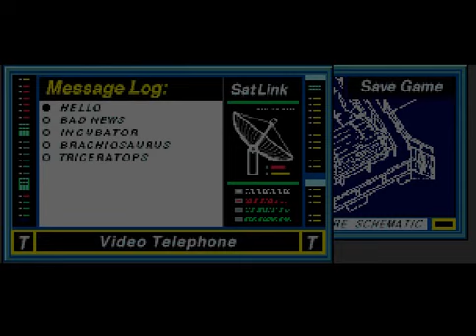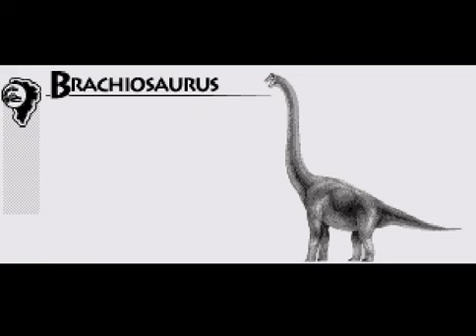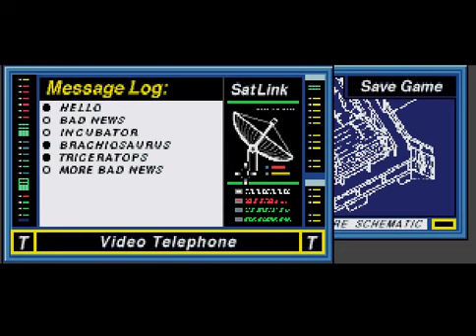Jurassic Park (Sega CD) Part 2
Part 2 of Full Playthrough;
Gameplay from Jurassic Park for Sega CD.